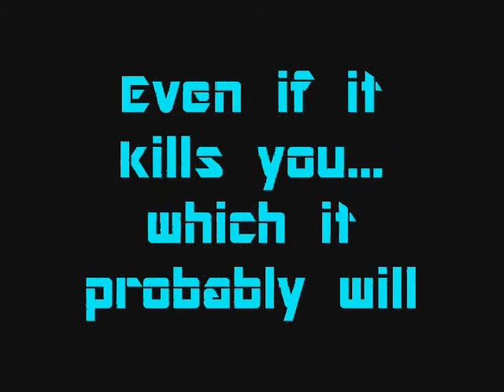Archer's Mind Episode 12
The inner thoughts of Major Archer, orgy specialist and current host to an unknown amount of xenome STD s. In this episode, Archer finishes up on the computer from the last episode, finds an exceptionally pathetic xenome, and comes across a scientist working on some sort of weapon. Polaris Blade, I think he said.

-Hey, I think it might be a good idea to let the viewers decide what I should do to the scientist in the next episode, although I might not be prepared. Let me just get my Kevlar vest, and we'll be good.